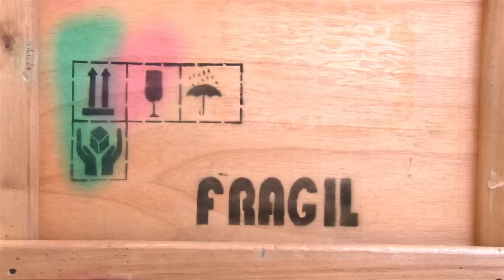Exposición: " Ruiseñora fuego y canto" por Andrea Echeverri - UTADEO 2014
Como parte de celebración de los 60 años de la Universidad Jorge Tadeo Lozano, la cantante y ceramista colombiana, Andrea Echeverri, expondrá su más reciente trabajo “Ruiseñora, fuego y canto” en el Museo de Artes Visuales de la UTADEO.

Expondrá un amplio número de piezas que guardan una fuerte conexión con la música que realiza; precisamente las piezas que presentará hacen parte del mundo estético y conceptual de su nuevo álbum llamado Ruiseñora, el cual según ella “maneja por un lado el símbolo del canto y por el otro, la fuerza de la feminidad”.

Videoflyer.